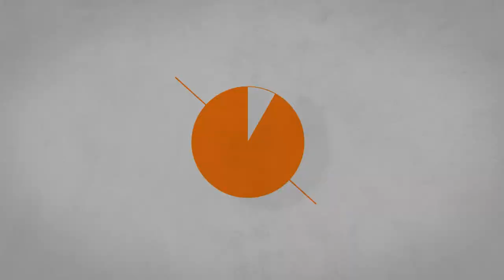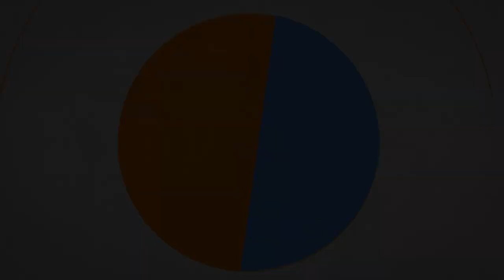La edad de la ira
Ana Rebollo de 4º ESO-C nos da su personal visión sobre "La edad de la ira" de Nando López. En este vídeo reflexiona sobre la lectura, la adolescencia y el estrés que supone enfrentarte a esta edad hoy día.